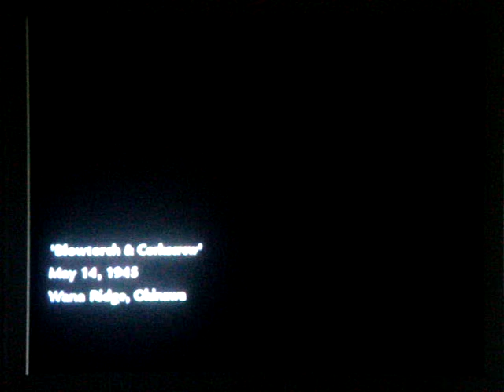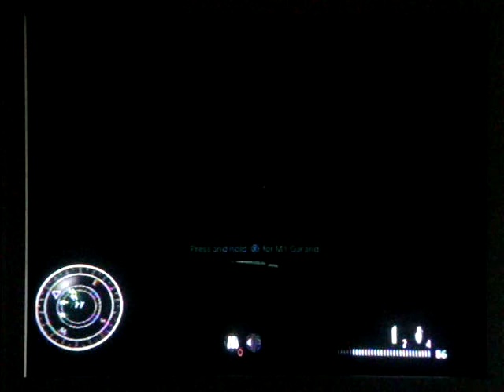Call of Duty World at War - Mission 12 - Blowtorch & Corkscrew - Part 1